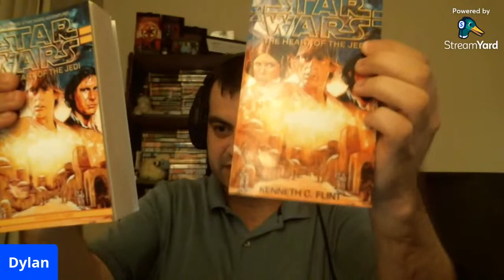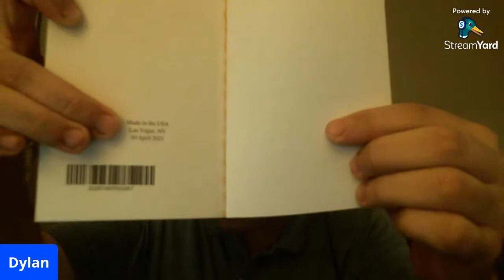A More Civilized Age (Oct 2021)